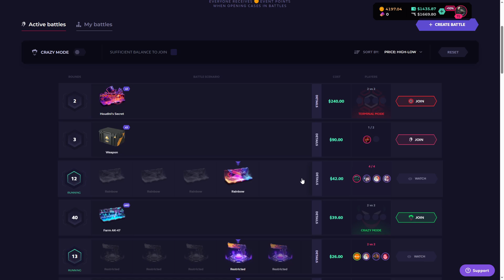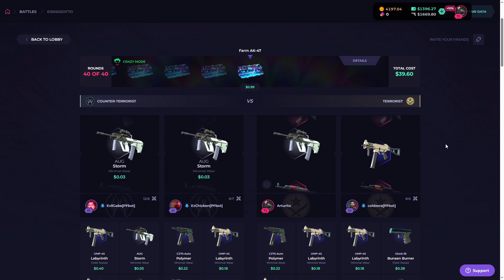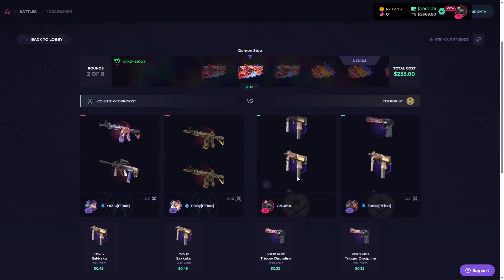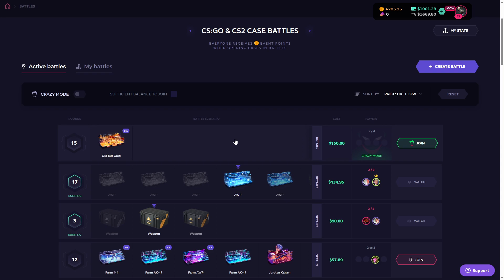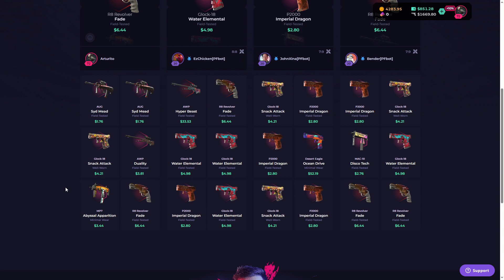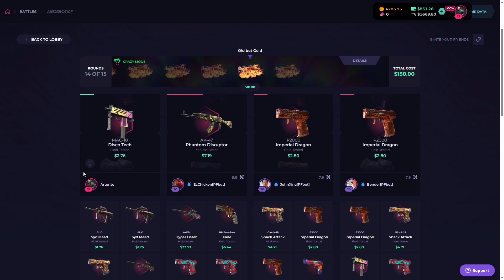TODAY IS NOT MY LUCKY TODAY OR WHATTT - IM RAGING ❗❗ - SKIN.CLUB